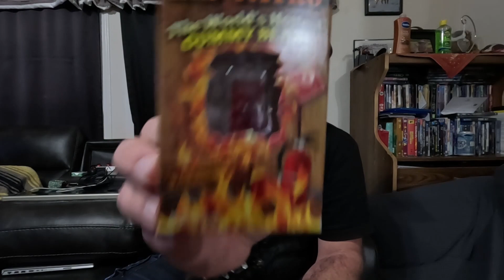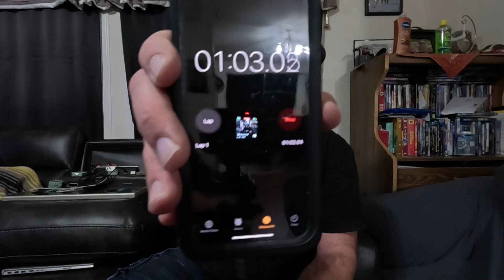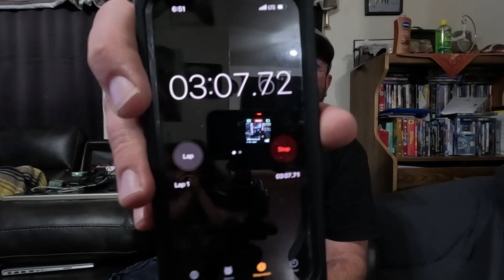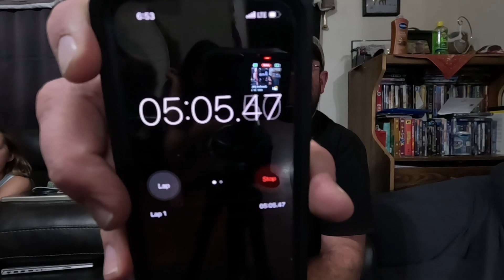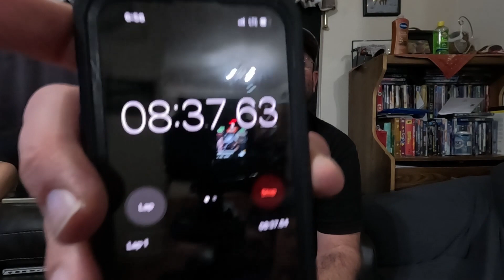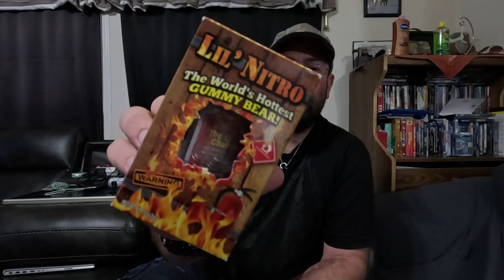Worlds Hottest Gummy Bear/Lil' Nitro Challenge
This little bear is not as innocent as it looks. It packs a pretty good punch to the mouth at 9 million shu. I made it through for a ten minute after burn. I was so happy that it wasn't cinnamon flavor.

If you have any ideas of anything you'd like to see us do on our channel put it in the comments and we will try our best to make it happen.